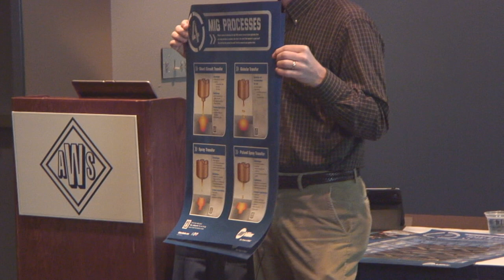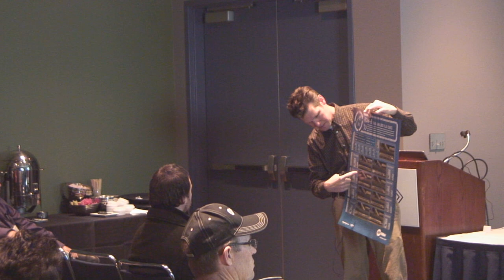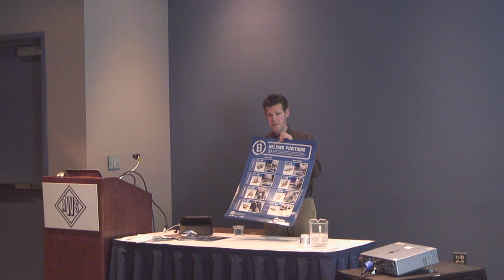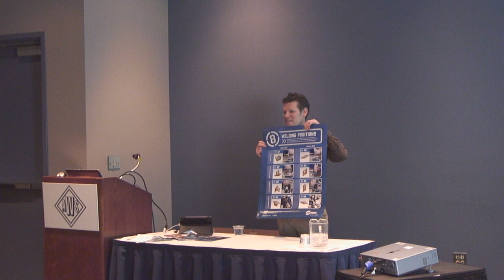MILLER ELECTRIC EDUCATIONAL PRESENTATION JOHN LUCK